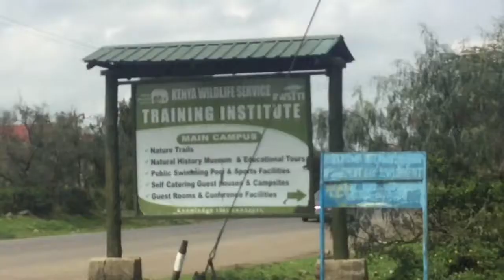3 July 2019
Inside Kenya Wildlife Service Service Training Institute